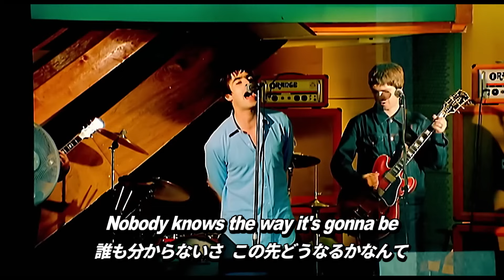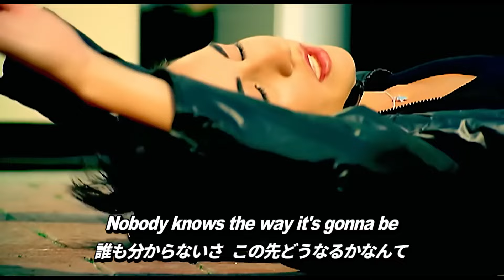【和訳】Oasis - Stand By Me (Lyrics / 日本語訳)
Oasisの3rdアルバム「Be Here Now」からの2ndシングル。

最初の歌詞「Made a meal and threw it up on Sunday」は、当時ロンドンに引っ越したばかりのノエルが母ペギーから「きちんと食事を摂っているか」と何度も聞かれた為、自炊をしてみたところ食中毒になってしまったというエピソードから来ている。

曲のタイトルはBen E. Kingの「Stand By Me」から取られた。

[楽曲情報]
収録作品: Be Here Now
作曲: Noel Gallagher
リリース: 1997年8月21日

収録作品: Stand By Me
リリース: 1997年9月22日

収録作品: Familiar To Millions
種別: ライブ音源
リリース: 2000年11月13日

収録作品: Time Flies... 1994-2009
リリース: 2010年6月14日

収録作品: Be Here Now (2016年 リマスター盤)